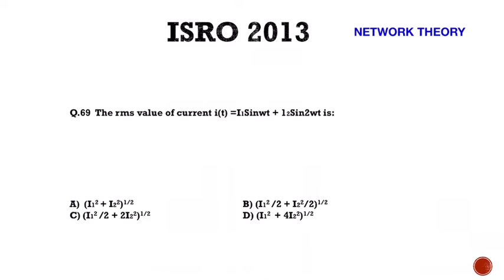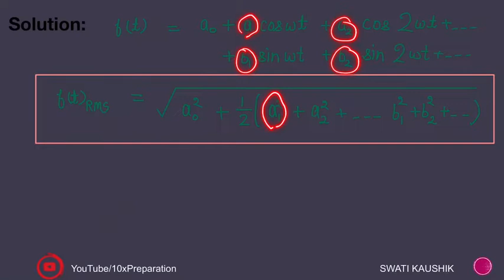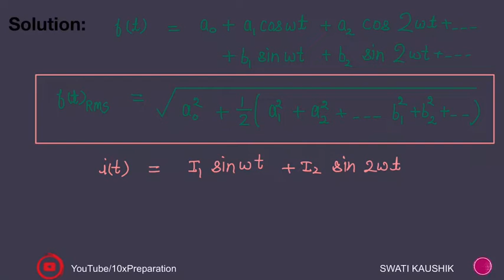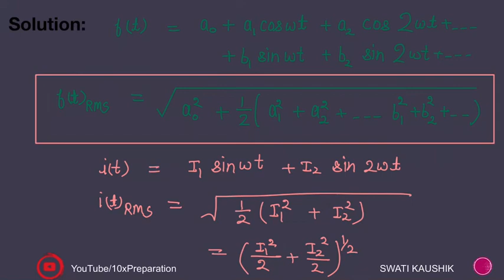Q69 | ISRO 2013 Solution Electronics | ISRO Scientist | ISRO Electronics Previous Year Paper